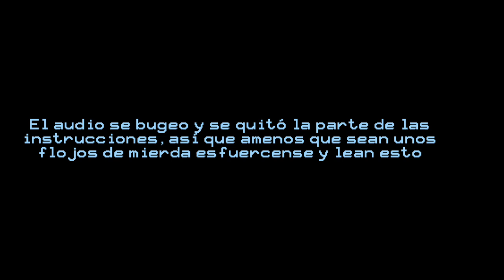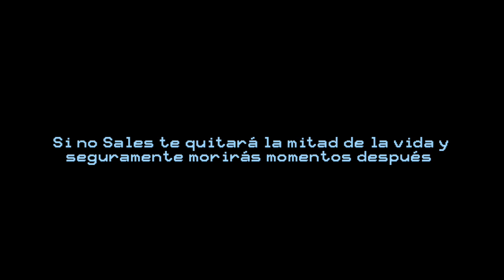Cómo Pasar: DOORS (Parte 2) | ZzGAMESZz!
ADVERTENCIA: Este vídeo puede tener insultos leves (leves para mí porque soy chileno y no me parecen tan graves)

oyoyin masivin tripicadin 🙀